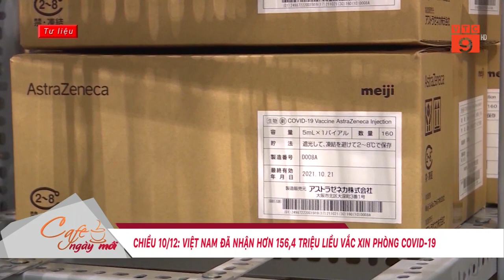CHIỀU 10/12: VIỆT NAM ĐÃ NHẬN HƠN 156,4 TRIỆU LIỀU VẮC XIN PHÒNG COVID-19 | VTC9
VTC9 | CHIỀU 10/12: VIỆT NAM ĐÃ NHẬN HƠN 156,4 TRIỆU LIỀU VẮC XIN PHÒNG COVID-19